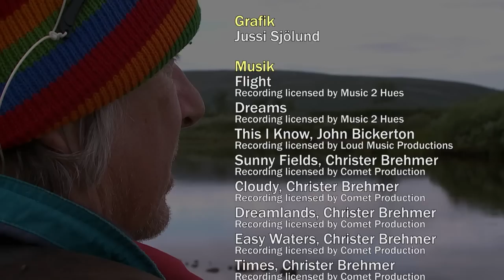Fjällfiske, Rostu (Full Movie - Swedish)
Det är på det karga Sandåslandet i norra Lappland som författaren och flugfiskaren Gunnar Westrin trivs bäst. När han, för snart ett halvt sekel sedan, för första gången kom till trakten, blev han direkt bergtagen av sandåsarnas mystik, guldglittrande harrjokkar och bredryggande harrar.
Tillsammans med fiskevännen Palle Andersson upplever de den monumentala tystnaden, evighetens blånande horisonter, gåtfulla sandberg och storslaget flugfiske efter harr.
Området är landets mest vidsträckta renbetesland, i en region där omtanken och den ekologiska efterlevnaden är av största vikt. På dessa vindarnas boningar är storslagenheten, genuiniteten och ensamheten de kanske viktigaste komponenterna i vårt vildmarksliv
Filmens budskap är ett smygande flugfiske efter harr i kristallklara fjälljokkar, där kamratskapet är viktigt och tältboendet nödvändigt.
Missa inte bonusmaterialet där vi bland annat får tips om flugor och fiskeutrustning samt information om fisket. Förutom Rostu ingår också Kaitum och Laponia i serien Fjällfiske med Gunnar Westrin.
62 min (Swedish Version)  Ⓒ 2012 Mountain Media